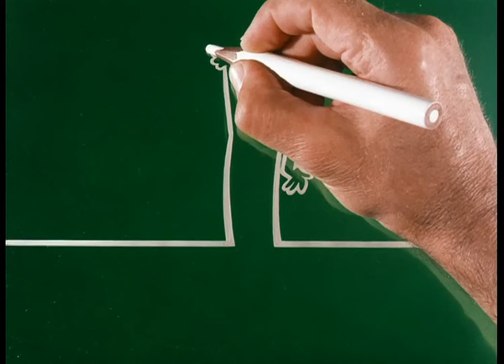La linea 07 di Osvaldo Cavandoli